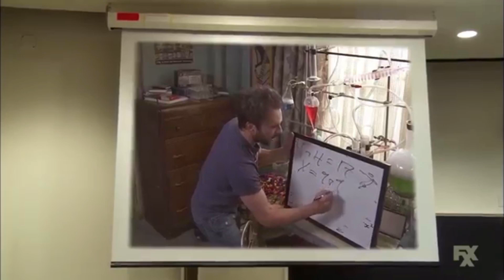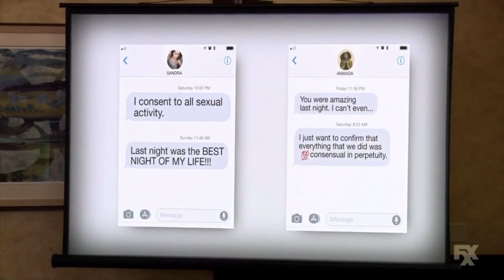One Quote From Every Episode of It’s Always Sunny In Philadelphia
© FX/FXX